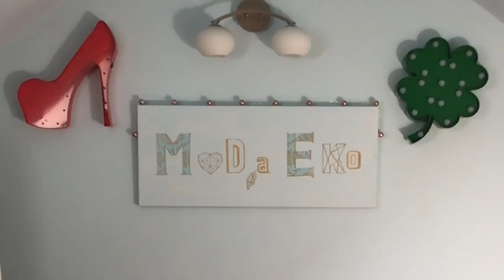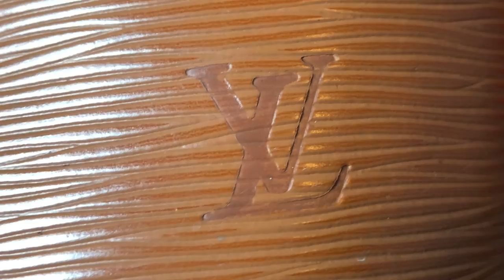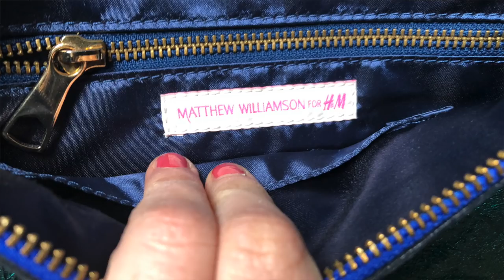Vlog#49 - Lump Haul - moja kolekcja torebek #1 - nowości, luksus i vintage! Kupiłam LV w lumpeksie?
lumpeks haul trendy Vlog o ciuszkach z second handów - tu pokazuję część mojej kolekcji torebek z lumpeksu - małe torebki luksusowe, wizytowe i vintage. Między innymi Mathew Williamson, Louis Vuitton, Longchamps i Burberry. Miłych inspiracji!

Muzyka z czołówki i w filmie: Naturavika (Wiktor Kwarciak)